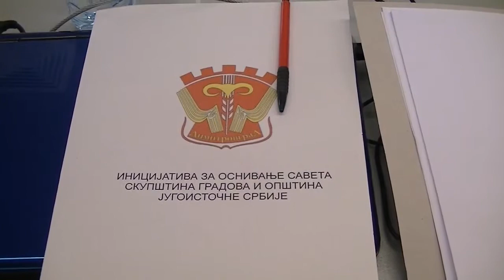Osnivanje saveta opstina jugoistocne Srbije 24.01.2014.